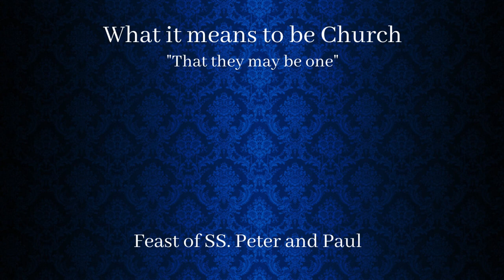"What it means to be Church" offered by Fr. Dimitri- 06-29-2023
Sermon on the Feast of SS. Peter and Paul